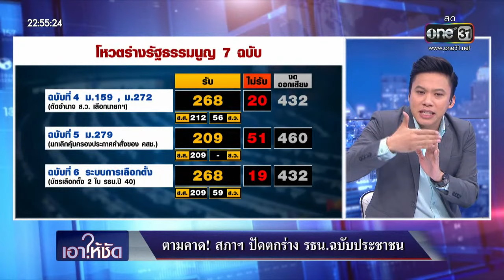เอาให้ชัด 18 พฤศจิกายน 2563 (ช่วงที่ 2) | ข่าวช่องวัน | one31